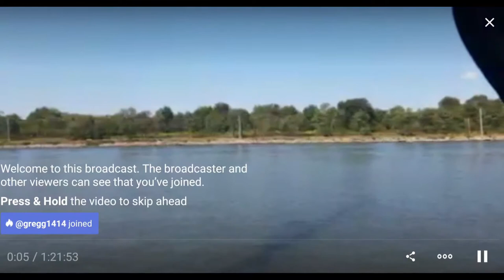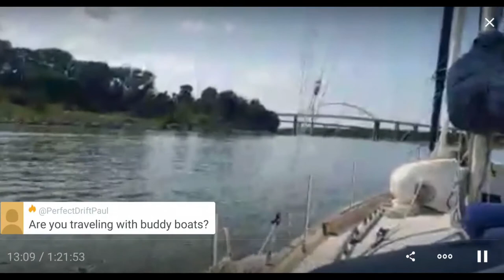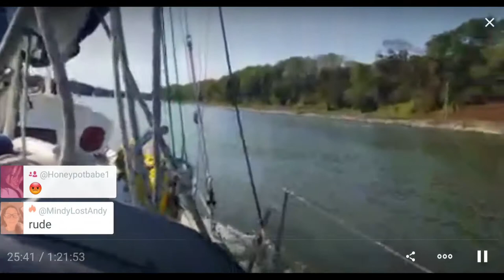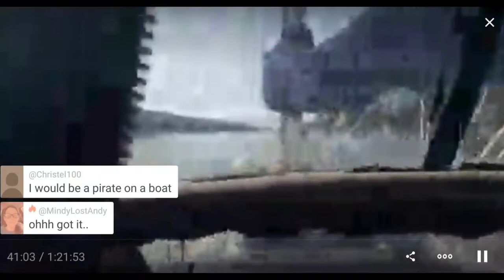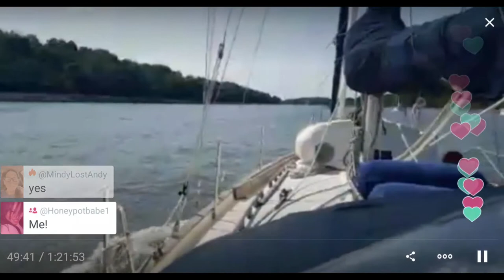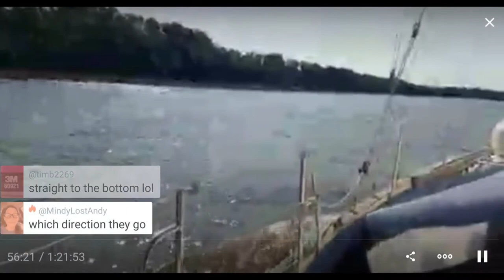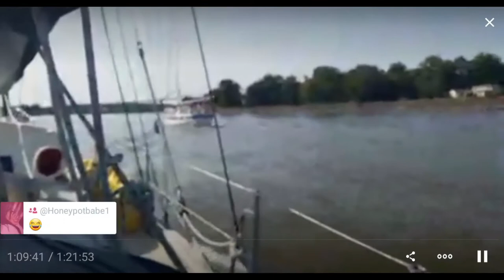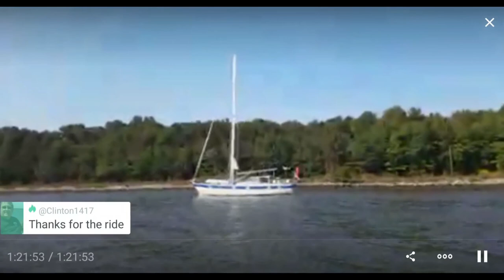Passing through the C&D Canal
I have the current with me as I go along in the C&D Canal in my sailboat.

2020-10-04